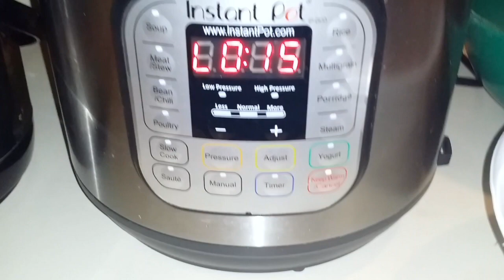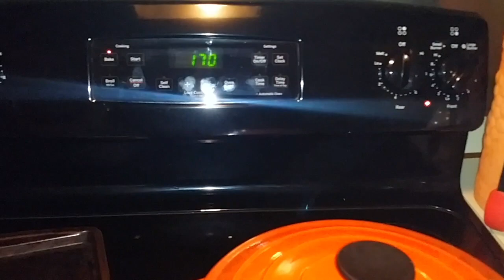Day 2 | Did We Move to Antarctica?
Stalk me!

Seminary, MS 39479